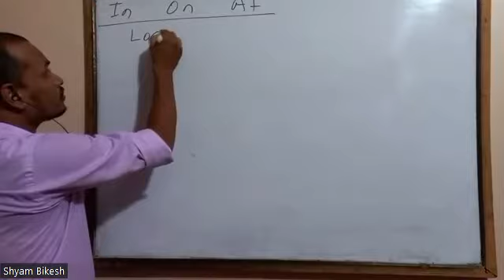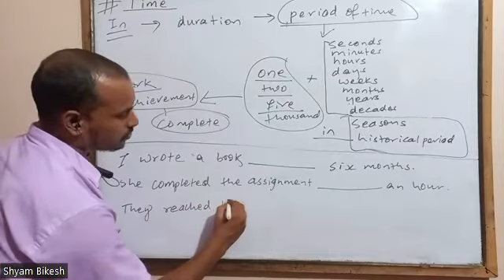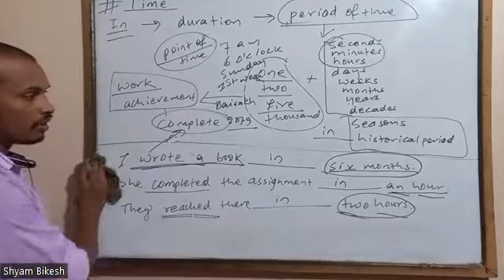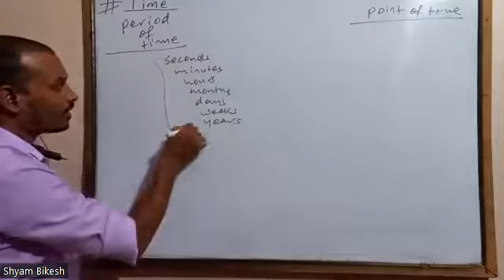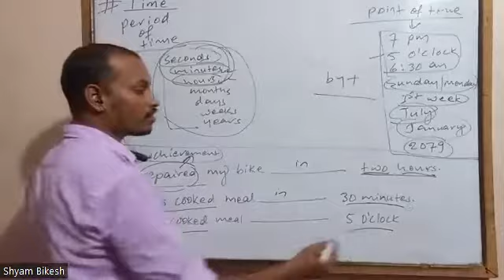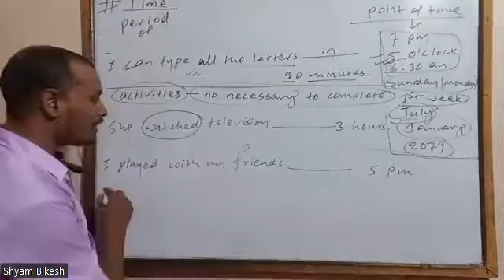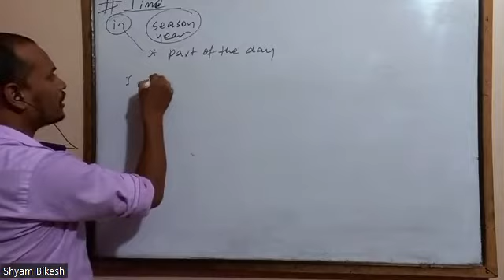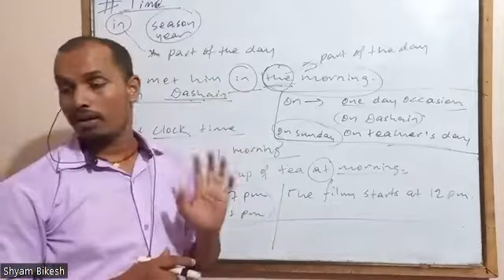Preposition part-2||Grammar for all by Shyam Bikesh Sir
To join online tuition class, contact @ 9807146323(whatsapp).